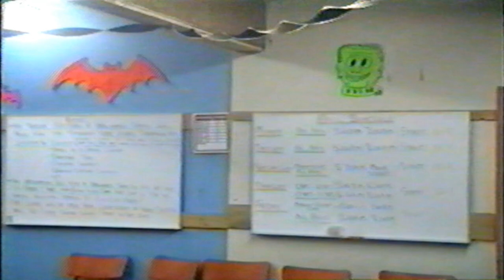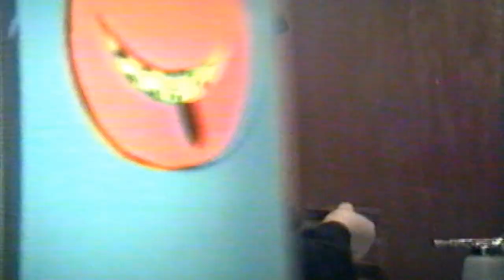Kikino Youth Centre Halloween Party: Pre-Teens 1980's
A BeNz Hardy Film: Archived home video short films